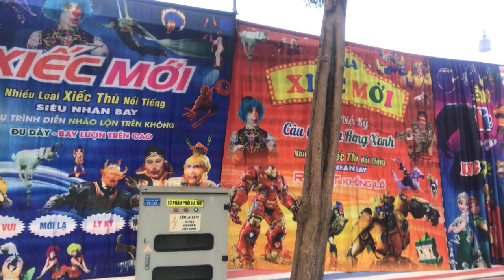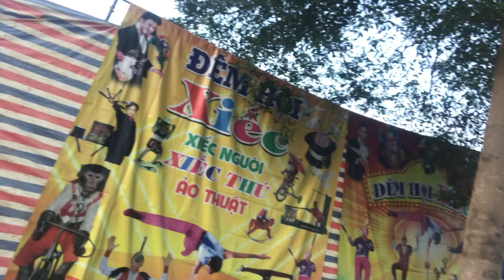Đêm Hội Xiếc Mới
Quay trong Khu Trung Tâm Văn Hoá Thể Dục Thể Thao An Châu gần Chợ Châu Thành
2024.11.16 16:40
Phạm vi công cộng